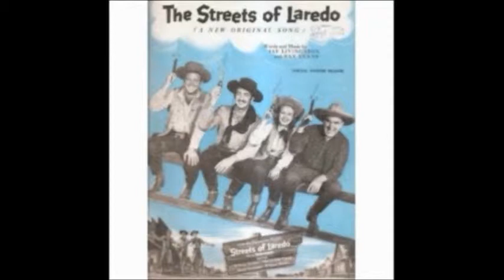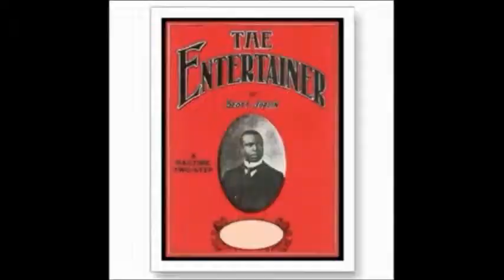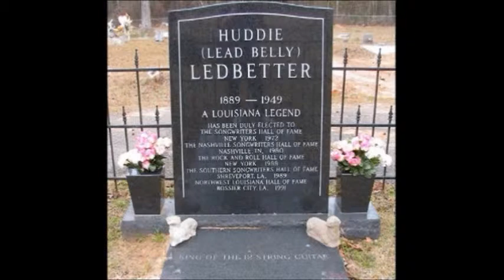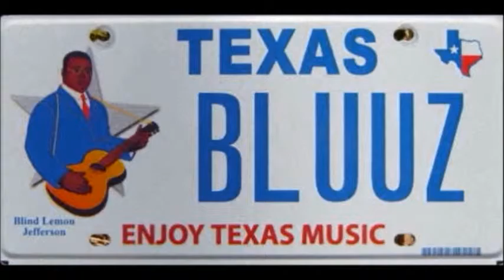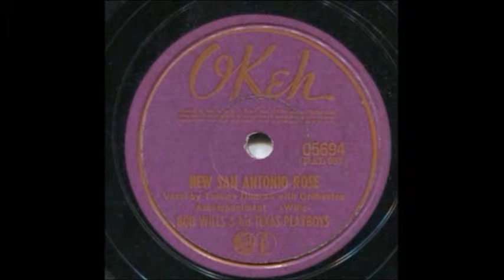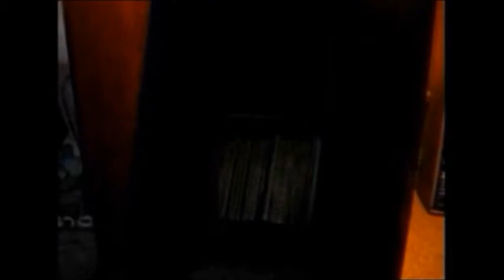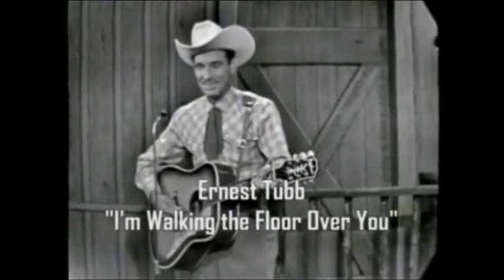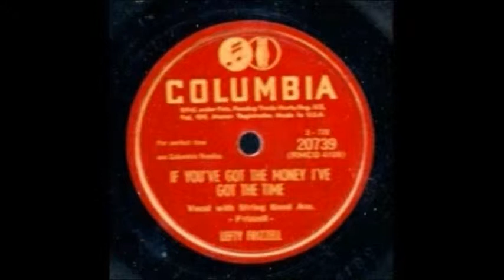The Story of Texas Music - Video in its Entirety - Part 1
JGVR# 047 - Documentary on the 25 Most Influential Texas Musicians - Circa 2010